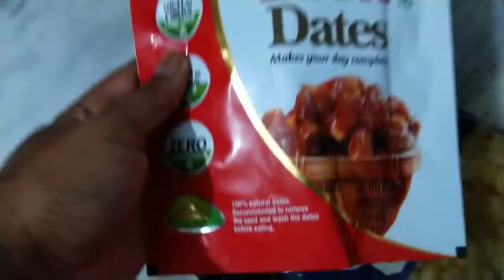diml#daily పోస్టుపోన్ చేస్తూ, చేస్తూ ఈ రోజు చేసేసానుdaniya పౌడర్ ఇలా చేస్తే చాలా dys నిల్వ ఉంటుంది